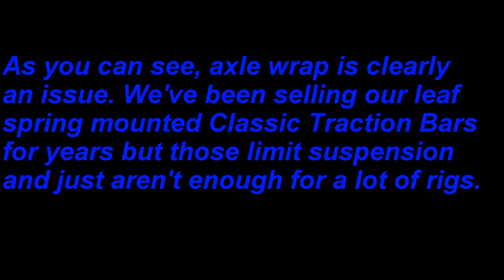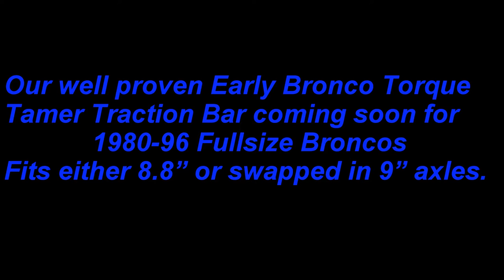James Duff 1980-96 Fullsize Bronco New Product Torque Tamer Traction Bar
James Duff announces our new 1980-96 Full-size Bronco Torque Tamer Traction Bar. Also featured on our company rig are our solid axle swap parts including long travel radius arms, coil buckets, track bar mount, shock mounts, Stonecrusher heim steering and our rock sliders with stowaway steps.